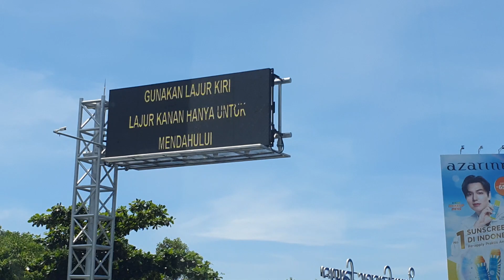Bali🌞Straßenverkehr 🛵🚗🏍Stau Macet